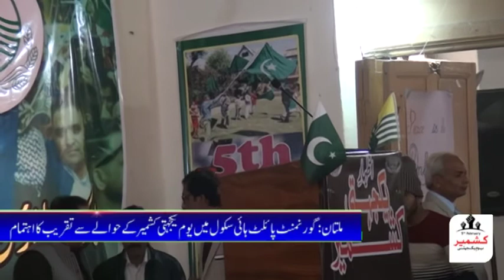Multan: Government Pilot School holds solidarity day in Kashmir